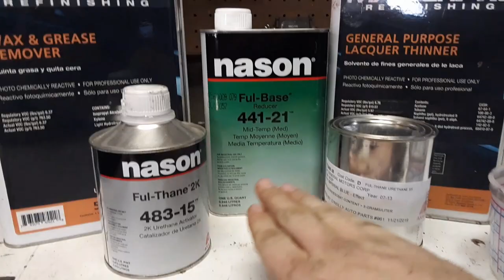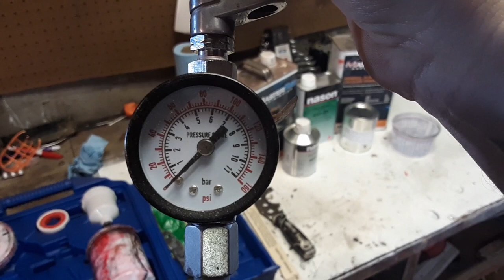Using a Walmart HVLP Spray Gun to spray Single Stage Paint Campbell Hausfeld Paint kit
Walmart HVLP Spray Gun any good? Today I will show you how to mix and use single stage paint in your HVLP spray gun. Campbell Hausfeld Paint gun.
Central Pneumatic Paint Gun
Black Widow Paint gun
Spectrum Paint gun
Harbor Freight Paint gun